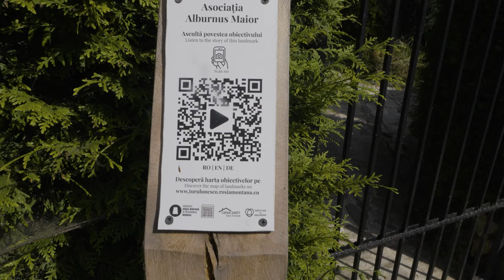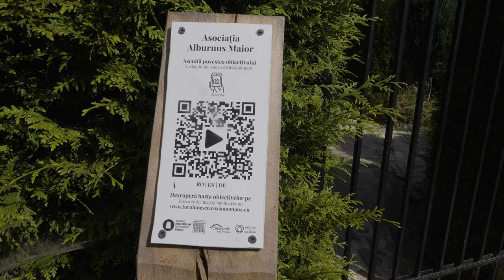Prin ce a trecut Războinicul din Roșia Montană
Astăzi vă prezentăm un material cu adevărat special, în care explorăm una dintre cele mai captivante povești ale rezistenței comunitare din România. În acest episod, stăm de vorbă cu Sorin Jurca, unul dintre cei mai activi și cunoscuți opozanți ai proiectului de exploatare minieră de la Roșia Montană. Discuția noastră începe din inima satului, din Piața Centrală, unde Sorin Jurca deține un mic magazin. În timp ce ne îndreptăm către casa sa, descoperim istoria unui loc care, de-a lungul anilor, a fost transformat dramatic de compania minieră Gabriel Resources – Gold Corporation.

În cadrul acestui tur, aflăm despre cum satul Roșia Montană, odinioară plin de viață și cu o comunitate puternică, a devenit în mare parte abandonat, după ce casele localnicilor au fost cumpărate de compania minieră. Multe dintre clădirile istorice au fost distruse, inclusiv palatul unui chiabur care a fost demolat în 1973. Aceste schimbări au afectat profund comunitatea, iar un exemplu impresionant este faptul că filmele "Nunta de Piatră" (1972) și "Flăcări pe comori" (1977) au fost filmate aici, la Roșia Montană, ilustrând viața din zonă și parcă prevestind viitorul tragic care avea să vină.

Ajungem la casa lui Sorin, un loc istoric în sine, fiind centrul de rezistență împotriva proiectului minier. În curtea casei, Sorin ne împărtășește povești despre copilăria sa, despre cum tatăl său a murit într-un accident de mină când el avea doar 10 luni, dar și despre unchiul său, care i-a fost ca un tată și l-a ajutat să crească. De asemenea, aflăm despre tradiția locală de a lucra în minerit și despre primele amintiri ale lui Sorin legate de exploziile minelor de suprafață din masivul Cetate, care au început în 1970.

Pe măsură ce povestea avansează, ne adâncim în rezistența comunității locale față de planurile gigantului minier. Sorin își amintește de anii ’90, când Gabriel Resources a venit cu un proiect ambițios și devastator de a transforma Roșia Montană într-o carieră de suprafață. În acest moment, satul a fost împărțit în două tabere: cei care susțineau proiectul, crezând în promisiunile de prosperitate economică, și cei care se opuneau, în frunte cu Sorin și asociația "Alburnus Maior".

Ne povestește cum în 2000, după ce primii localnici și-au vândut casele, a început o adevărată avalanșă de vânzări, culminând cu achiziționarea a peste 850 de case de către compania minieră. Sorin descrie cum oamenii plecau din sat cu banii în saci transparenți, iar unii își mutau chiar și rudele decedate din cimitire pentru a le reînhuma în locurile unde se relocalizau. Cu toate acestea, el și alți localnici au ales să reziste, să rămână pe loc și să lupte pentru protejarea Roșiei Montane.

Sorin ne explică rolul său activ în această luptă: de la organizarea de proteste și întâlniri în propria sa casă, până la participarea la mitinguri și la inițiative de conștientizare în orașele din România. Un moment cheie în această rezistență a fost înființarea festivalului "FânFest", un eveniment anual care aduce împreună activiști și susținători ai mișcării anti-miniere. Sorin ne împărtășește și durerea personală provocată de aceste tensiuni, menționând că inclusiv unchiul său, care i-a fost ca un tată, și-a schimbat atitudinea față de el și nu a mai ținut legătura până la moartea sa.

La finalul materialului, realizăm cât de profundă este lupta pentru păstrarea identității și integrității Roșiei Montane. Sorin Jurca rămâne o figură centrală în această rezistență, un om care a refuzat să-și vândă casa, care a luptat împotriva presiunilor și care continuă să susțină protejarea acestei zone cu o importanță istorică, culturală și ecologică inestimabilă.

Nu ratați acest episod emoționant și informativ, în care descoperim împreună adevărata față a luptei pentru Roșia Montană. Nu uitați să dați like, să comentați și să vă abonați pentru mai multe povești inspiraționale!